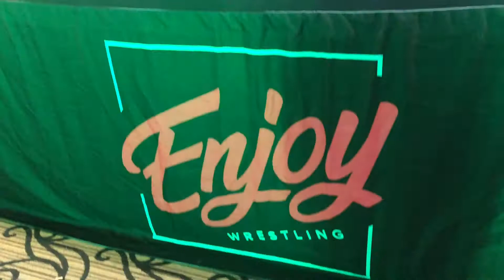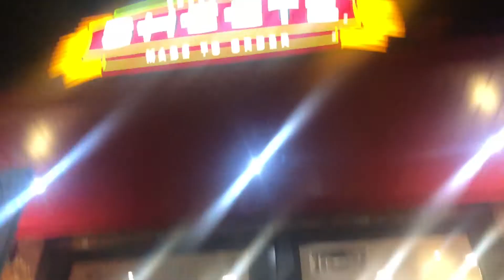VEDA'S VLOG // ENJOY WRESTLING and JCW DEBUT!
Double show vlog - ENJOY WRESTLING in Pittsburgh, PA and Jersey Championship Wrestling in Atlantic City, NJ

Veda Scott is an independent Professional Wrestler and Announcer and as well as a streamer and content creator.